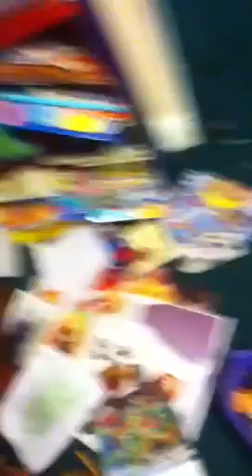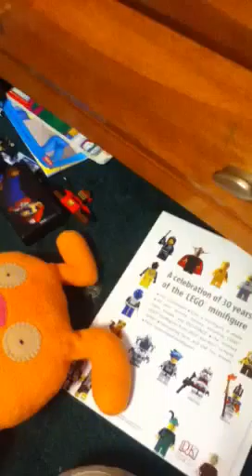Uglydolls. The. Revenge. Part. 5